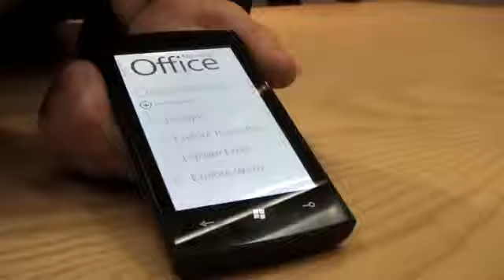WP7 Office UI2671